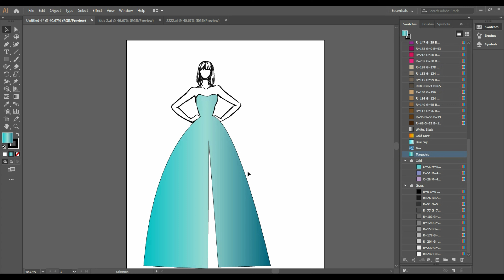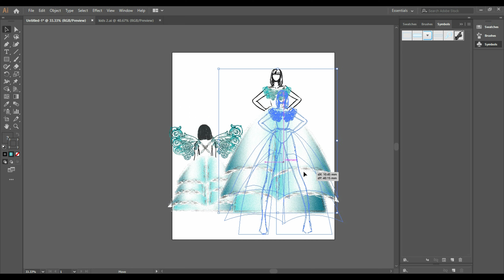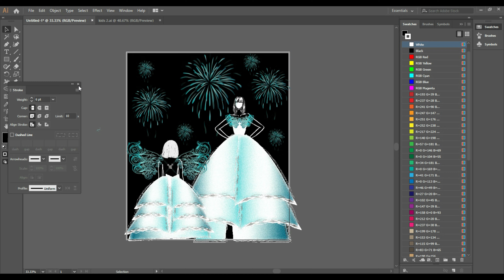HOW TO SKETCH "MOMMY AND DAUGHTER DRESS UP, FROZEN"